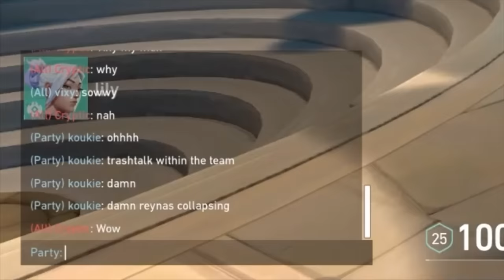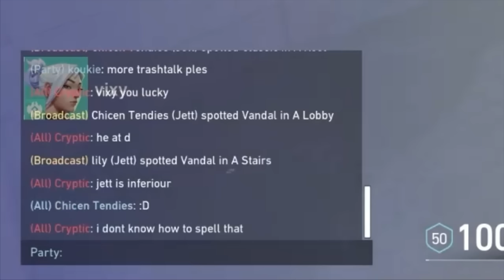BATTLE OF THE TOXIC DUELISTS - Instalock JETTS vs Instalock REYNAS